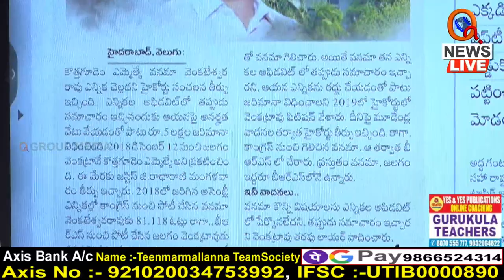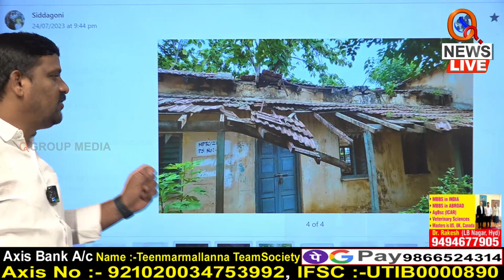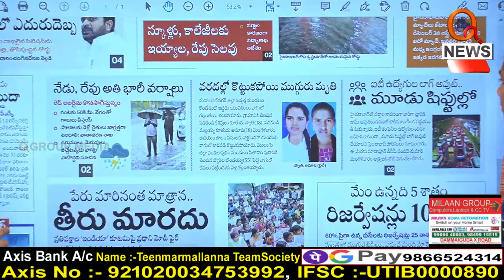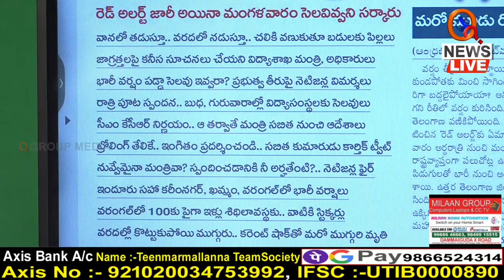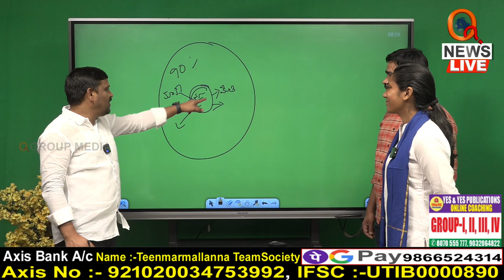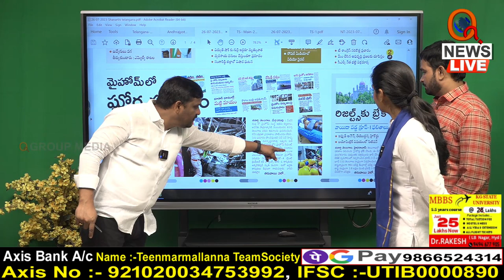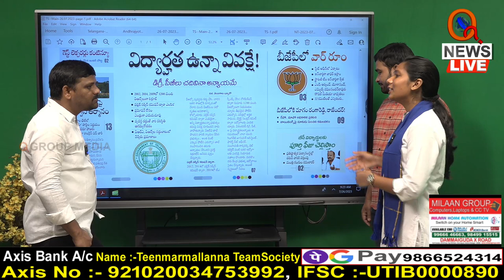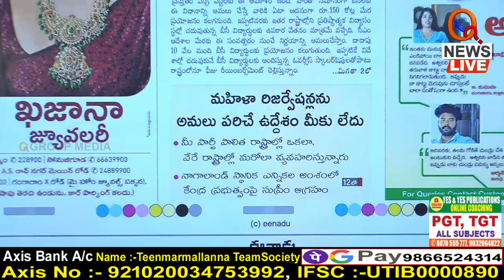Morning News With Mallanna 26-07-2023 | Teenmarmallanna I Shanarthi Telangana e-paper